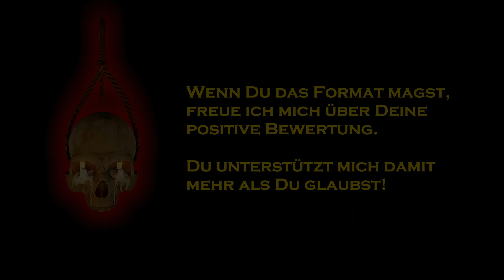The Forest deutsch 🍂 S6E014: Alles wird größer ... und mobiler!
Let's Play The Forest deutsch, Staffel 6, mit Eurem Wautscher und dem Nameless. Gameplay zu The Forest deutsch / Cam.

"Da kommt ja was auf uns zu kommende Woche! Ich denke wir sollten - bis auf den modernen Bogen - erstmal primär an der Baubude dafür sorgen, das wir abgesichert sind und Vorräte haben.

Man kennt ja den Namy, einen Plan im Kopf und 10 neue entwickeln sich spontan. Wir zeichnen an, bauen und ... fahren sehr holprig eine neue Bahnstrecke ein :-D "

The Forest ist ein Survival-Horror-Spiel das von Endnight Games entwickelt wurde.

The Forest wird aus der Egoperspektive gespielt. Ziel ist es, als einziger Überlebender eines Flugzeugabsturzes auf einer bewaldeten Insel durch Bauen von Hütten, Waffen und Werkzeugen zu überleben. Die Bewohner der Insel sind ein Stamm nachtaktiver, kannibalistischer Eingeborener, die in Zelten aus Holz und in Höhlen leben.
«The Forest» - Survival-Game von Endnight Games

Let´s Play "The Forest", mit einem gemütlichen und leicht verpeiltem Wautscher ...

... wie immer 'blind', ungeschnitten & unrasiert - hier, mit Cam und in Farbe ;-)